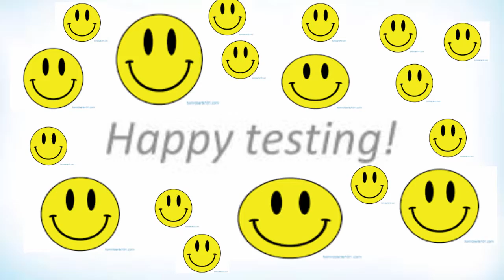12.16.15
Bum. Bum. Bum. Bum...Bum.